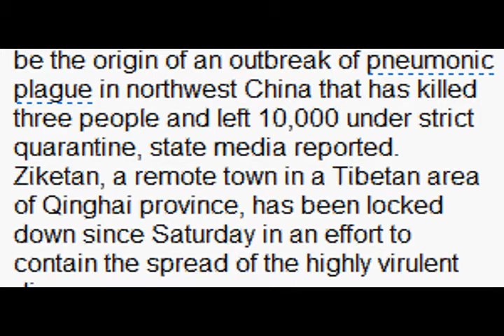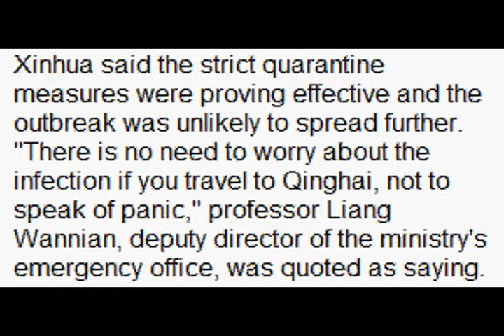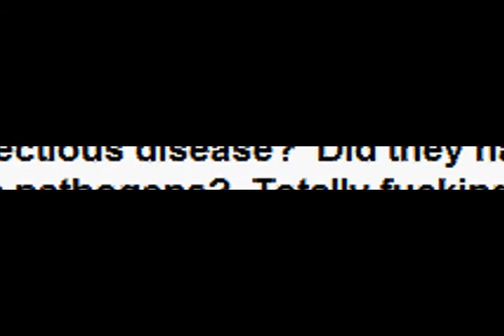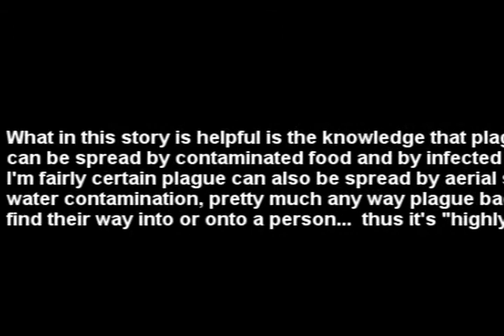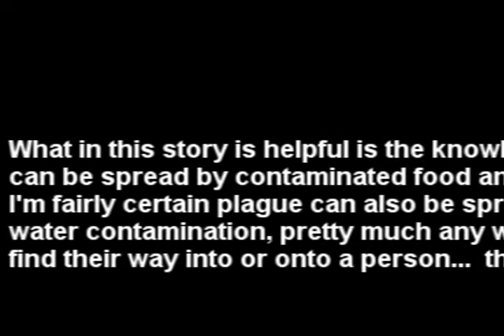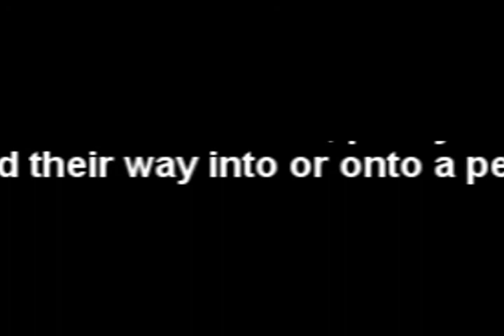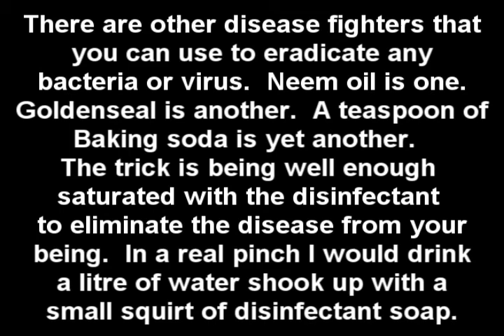Suspicious Plague Deaths in New Mexico USA and China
Since producing this video I've arrived at the understanding by more thorough research that plague has never been eradicated in New Mexico for some reason.  New Mexico thus suffers some plague cases most years.

Plague existing in rodent populations alongside humans without fleas spreading the plague extensively is proof that when plague swept whole nations it was by design and NOT the natural order of things.  Where plague outbreaks have occurred throughout history reports were made that people in suits with masks were observed spraying fields of grains.  These reports yield from the middle ages and speak to the advanced knowledge of biowar that also finds expression in the old testament that has apparently been jealously guarded by the dominant.  So, if plague does outbreak, it will most surely be a contrived situation and may be enforced by aerial spraying.

After reading this top link, especially the part about "mists" preceding plague, search youtube for "Ancient Aircraft."

Plague can kill a person in 24 hours.  Historically when plague has broken out it has killed about half of the populations it has effected.  There hasn't been a plague outbreak since modern transportation has come into being.  Transportation greatly facilitates the spread of disease.  So we may be on the verge of the worst plague pandemic of all time.

I urge you to view my video "Swine Flu Survival Guide" as the methods detailed therein are also effective against plague, which is a mere bacteria.

Last February 2 plague infected mice were lost from a labratory in New Jersey.  At the time officials at the FBI made the statement that the missing plague infected mice were "No Public Health Risk" and that their absence was not related to "terrorism".